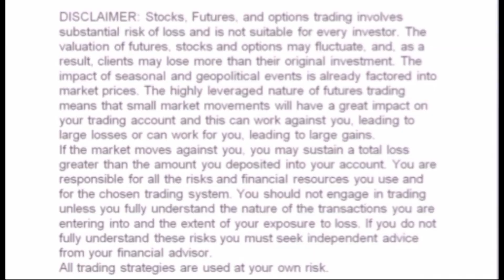Guru Prasad AcademyTRADERS REVIEW(Part3)ITC WELCOME HOTEL CHENNAI OCTOBER 2ND&3RD(2021)M:8667781821